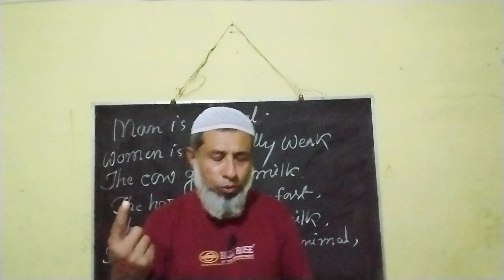full idea of(the)